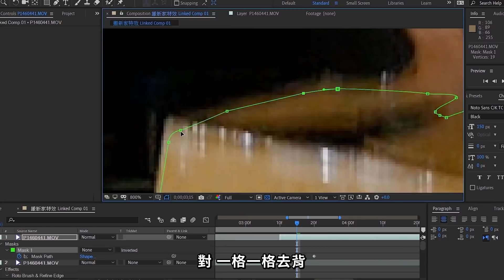《教學》畢業忙搬家...用特效來搬吧！這裡就是我的新家???【六指淵 Huber】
特效教學新方案問卷:
查看設計學院最新進度
想讓影片更吸睛更炫砲嗎？
讓我帶你學會影片特效的魔法！
六六限量潮T、潮帽限量販售中
《機密》六指淵拍攝設備